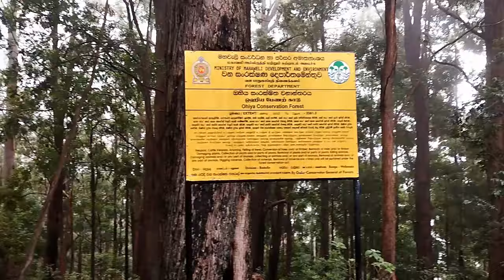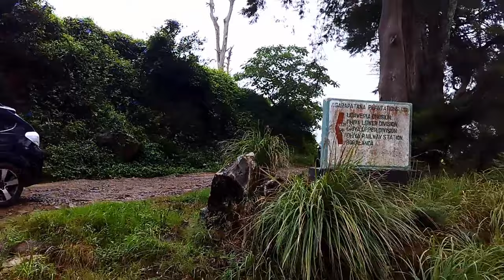යකාගෙ පඩිපෙළ | Devil's Staircase | Extreme Drive from Ohiya to Kalupahana |The Sri Lankan Travelogue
Driving  down the treacherous and dangerous road from Ohiya to Kalupahana, along the Devil's Staircase.
A convoy of a KIA Sorento, Subaru XV, Mahindra Scorpio Double Cab and a Mahindra Bolero taking up to the challenge of driving down 22 kilometres during extreme weather conditions on the wet and muddy track with lose soil, lose rocks, extreme edges, tyre killing concrete tracks and dilapidated bridges.